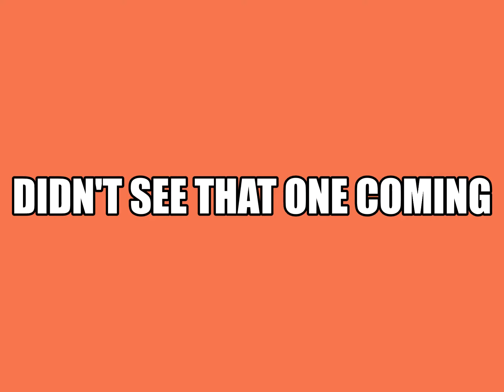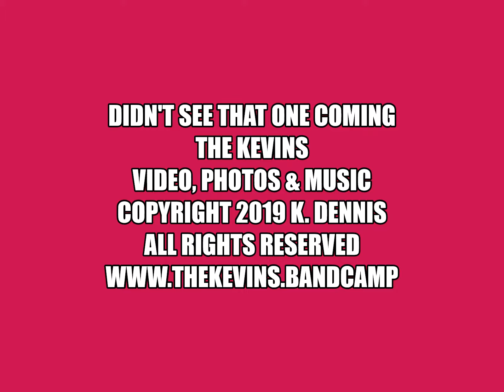Didn't See That One Coming - The Kevins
What didn't you see coming? From the album No Words by The Kevins, Check out the music, free downloads